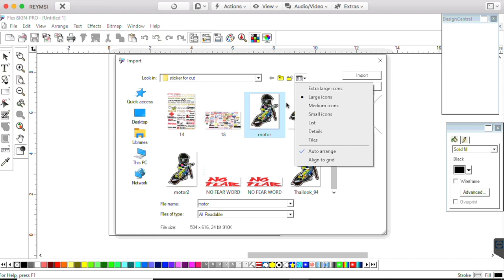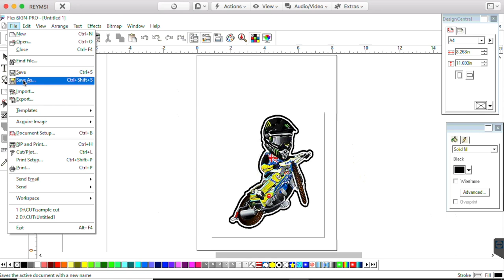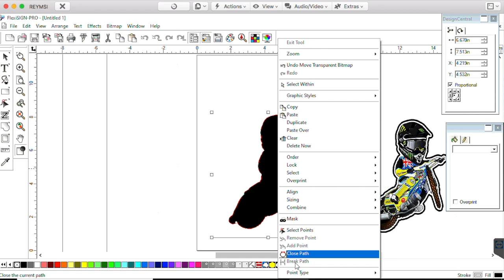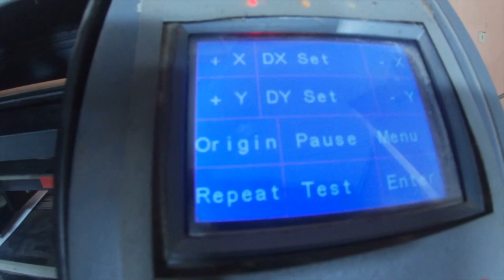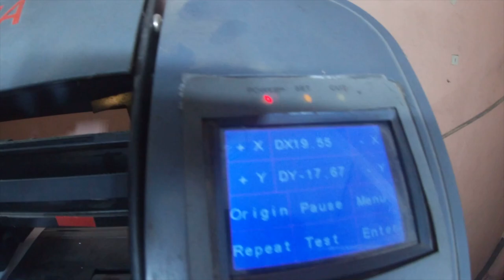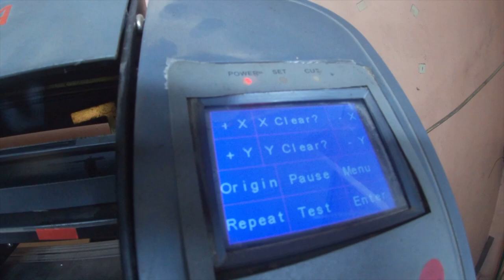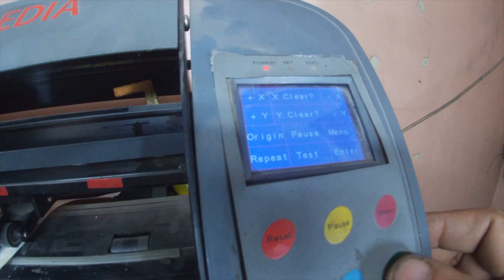How to contour cut without DONGLE on flexi 10.5.1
Contour Cut and Setting polaris L740 for contour. Tutorial